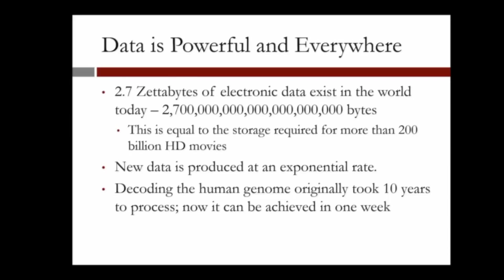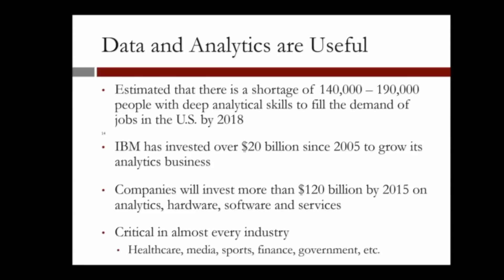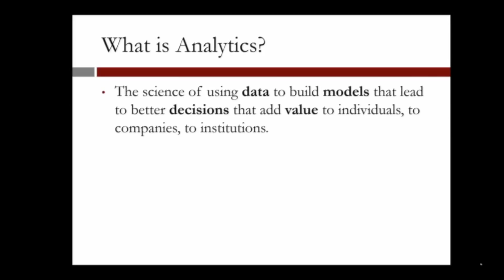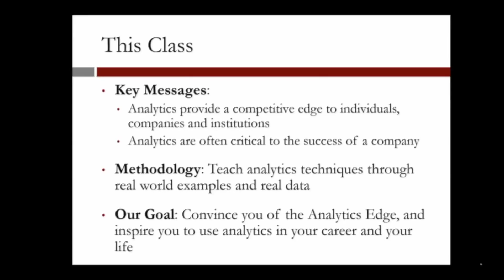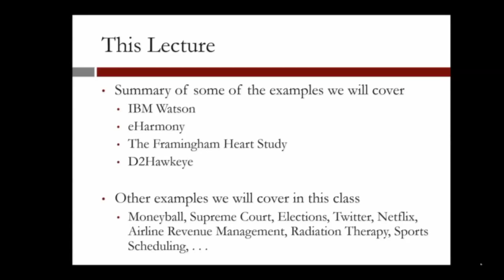1.2.1 The Analytics Edge - Video 1: Introduction to The Analytics Edge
How analytics redefines the meaning of intelligence and contributes to personal happiness and health.